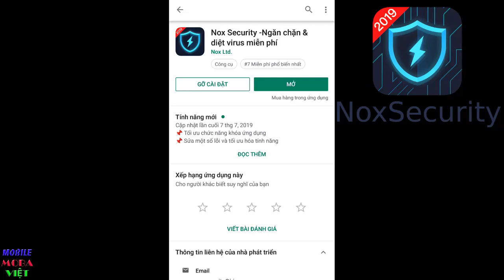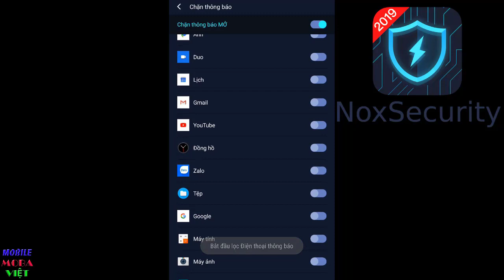Trang phục Siêu phẩm SSS hút máu sắp ra mắt cùng Full hiệu ứng kỹ năng Liên quân mobile